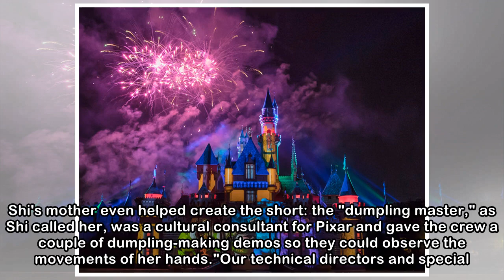Pixar Releases Sneak Peek for Upcoming Short Film 'Bao'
A teaser for the short film set to air in theaters before Incredibles 2 by Pixar has been released to Entertainment Weekly, and it is positively adorable. Before the film, which stars supermom Elastig...